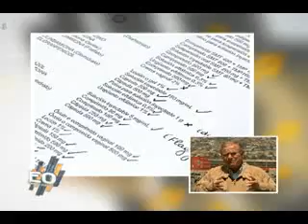García Colusión TLC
La sanción del TLC en el comentario semanal del vicepresidente ejecutivo de la Cámara Marítima y Portuaria de Chile,  Rodolfo García.